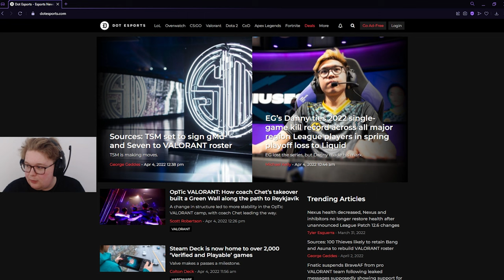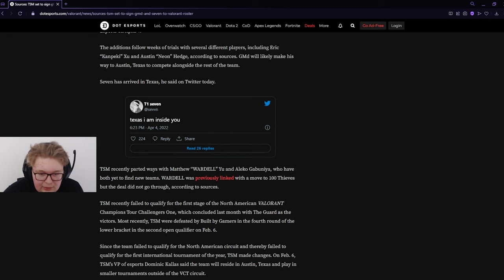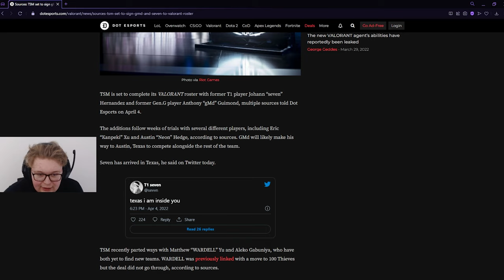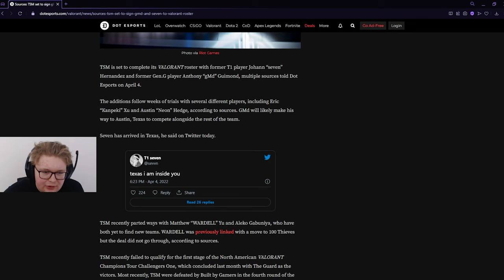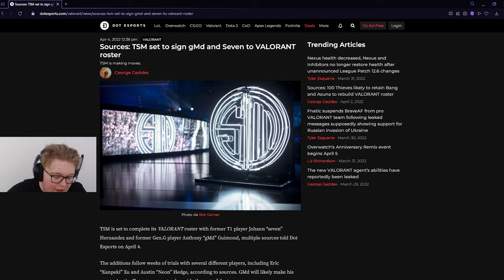TSM Valorant's Roster Changes | Wardell's Replacement?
It looks like TSM's roster will be overhauled with two new players; seven and gMd. TSM recently failed to qualify for the VALORANT Champions Tour Stage 1 Challengers, which has led to the decisions being made. Each player will have to make their way to Austin, Texas with the rest of the team. Wardell remains teamless.